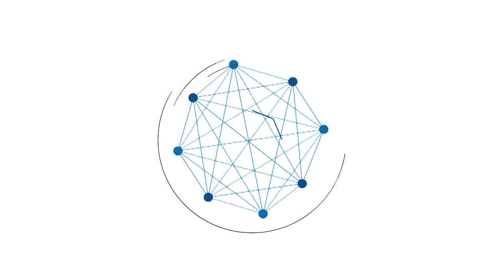Liga 1 2022-2023 : Barito Putera Gelar Latihan di Banjarmasin Jelang TC ke Solo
BANJARMASINPOST.CO.ID, BANJARMASIN - Barito Putera menggelar latihan perdana di banua untuk musim ini jelang keberangkatan pemusatan latihan di Solo.

Sebagian pemain yang telah bergabung dan mengikuti agenda tim selama di banua tampak antusias menjalankan latihan di bawah instruksi para pelatih di Lapangan Sepakbola SKB Mulawarman Banjarmasin pada Rabu (18/5/2022) pagi.

Asisten pelatih Barito Putera, Isnan Ali mengutarakan bahwa program latihan hari ini merupakan instruksi dari pelatih kepala Dejan Antonic.

Pelatih asal Serbia ini pun disebutkan baru akan bergabung bersama Laskar Antasari pada pemusatan latihan di Solo.

"Latihan hari ini digelar dalam intensitas medium untuk melihat sejauh mana kondisi pemain saat ini, Alhamdulillah kondisi pemain lumayan," ucapnya.

Isnan mengakui bahwa timnya terkendala untuk melakukan beberapa jenis latihan tertentu di lapangan sepakbola SKB Mulawarman Banjarmasin.

"Mungkin sulit pada saat latihan crossing atau tactical small game, karena jarak lapangan disini pendek," tuturnya.

Sedangkan pemain Barito Putera, Rizky Pora mengaku senang bisa kembali berlatih di Banjarmasin setelah satu musim lalu berpusat di Pulau Jawa.

"Saya sangat senang sekali dan bersyukur bisa ditonton dan didukung para supporter sebelum berangkat ke Solo, terlebih lagi karena tahun kemarin tidak sempat berlatih di Banjarmasin," pungkasnya.

Sebelum berangkat ke Solo pada tanggal 20 Mei, Barito Putera akan berziarah ke makam sang pendiri Laskar Antasari, H Abdussamad Sulaiman HB, di Kota Marabahan, Kabupaten Barito Kuala.

Dalam bursa transfer musim ini, Barito Putera telah mengumumkan sejumlah rekrutan anyar untuk mengarungi Liga 1. Mereka adalah Donny Monim, Frank Sokoy, Slamet Budiono, Joko Ribowo, Afdal Yusra, Rendy Saputra dan yang teranyar ada Dendi Maulana.

Manajemen mengatakan mereka telah menjalin kontrak dengan sejumlah pemain dan akan mengumumkan secara resmi dalam waktu dekat.

(Banjarmasinpost.co.id/Amirul Yusuf)